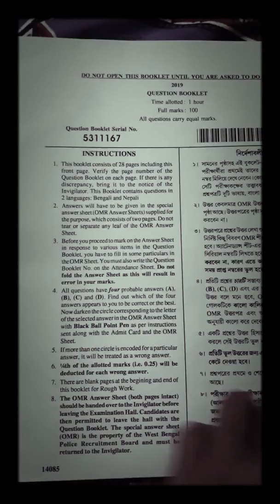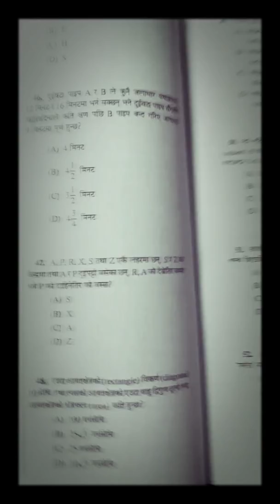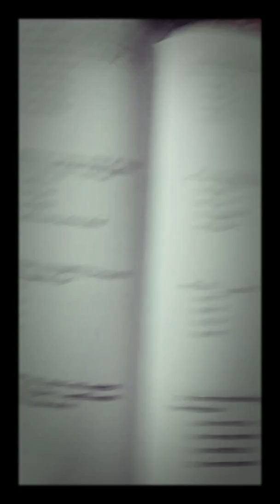West Bengal police examination question